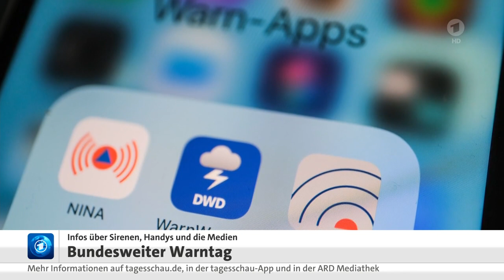08 Dezember 2022 Tagesschau in 100 Sekunden